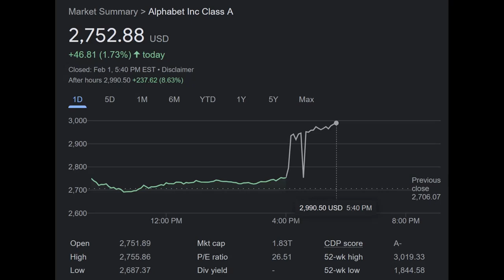Μαζέψτε χρήμα η Google ετοιμάζεται να κάνει split στην μετοχή της 1 προς 20.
Sports betting:Panteloniasame.blogspot.com